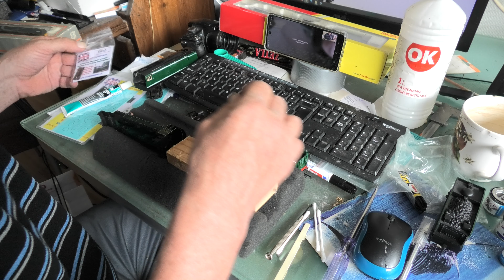Albert Hall becomes Hannington Hall aka "Hannah" of the Dark Railway series.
for Quintens Models.